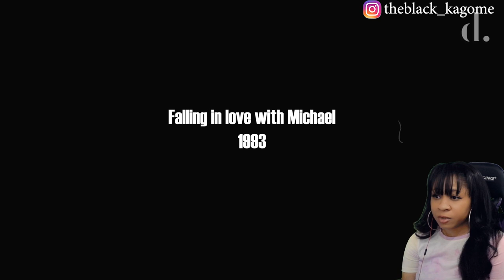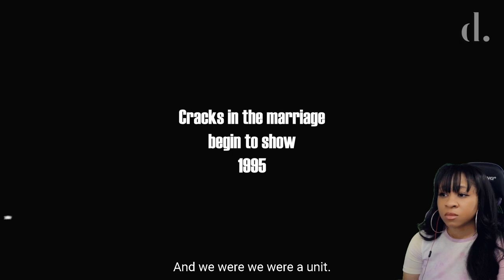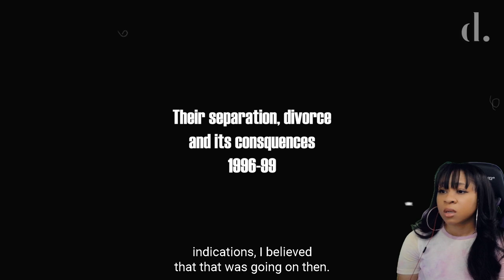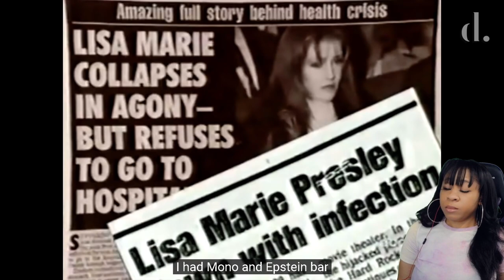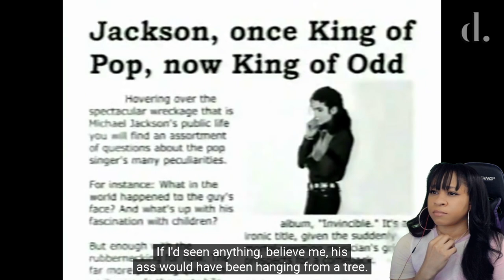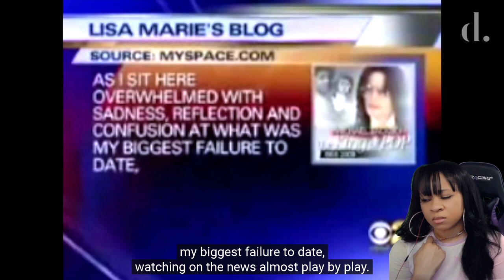LISA MARIE PRESLEY SPEAKS CANDIDLY MICHAEL JACKSON & THEIR MARRIAGE - THE DETAIL | reaction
✨About me✨
Favorite movie: Titanic
First, anime saw: Dragon Ball
Favorite ice cream: banana split
My personality: shy and introverted
Favorite comedian: Dave Chappelle
Favorite Adultswim show: ATHF
 *favorite episode: Hand Banana 😅
My regrets: I wish I never stopped drawing
First game ever played: EvilZone on ps1
Favorite season: Fall 🍁
Favorite food: Tacos and rice 🌮
Favorite Hobbie: I have a lot!🥴
Favorite music: indie, house, Lofi, electronic, R&B/Soul